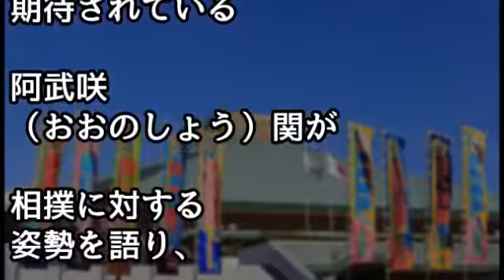阿武咲の"純粋な姿勢"が凄い！ 若手期待の力士が語った相撲道とは…？【ザ・芸能界】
今の相撲界に足りないのは彼のような「心」かもしれない…

イチオシ！動画
貴乃花批難のテレビと白鵬を咎める文春！真実はどっち？"衝撃の真相"を有名雑誌編集者が暴く！【あの人に幸あれ!!】

【貴乃花】ある人物の相撲協会”改革案”がヤバすぎて八角理事長が恐怖!やはりモンゴル力士・白鵬に横綱は無理だよね【ワクワク芸能】

白鵬が真の横綱であることを諦めた"ある理由"が酷い...本末転倒ではないのか... 【芸能ゴシップ裏事情まとめch】

紅白で欅坂４６が倒れた"本当の理由"が急浮上...信じたくはない大人の事情とは...

相撲協会の"ある事実"に気付いた天皇...さかのぼることで見えてくる驚愕の事実とは...